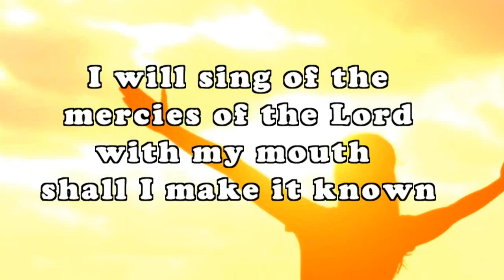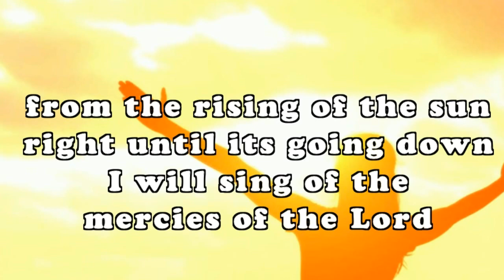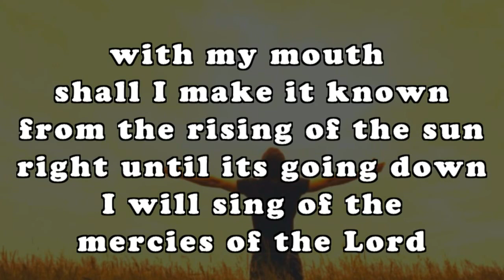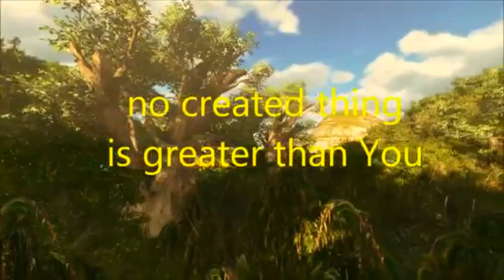Africa Worship Songs (Vol 1) Africa Gospel Songs Worship Mix